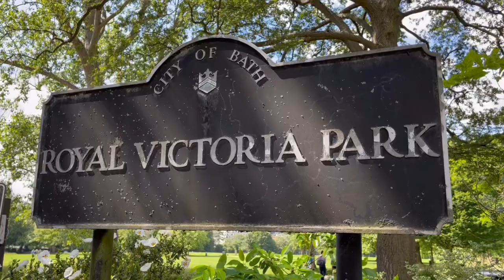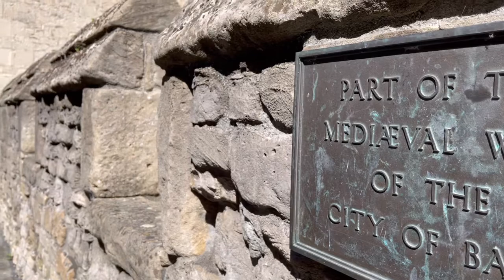【UK】美しすぎる集合住宅〜Royal Crescent Bath〜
イギリスでゆっくりと休暇を過ごしたいならばコッツウォルズ→バースがオススメ‼︎
ロイヤルビクトリアパークで陽を浴び愛犬と散歩もいい。
公園には世界遺産の街バースの丘の上に建つロイヤルクレセント三日月型が美しい集合住宅がある。